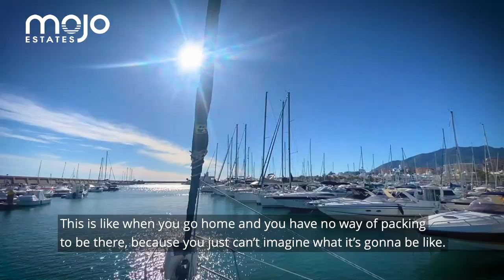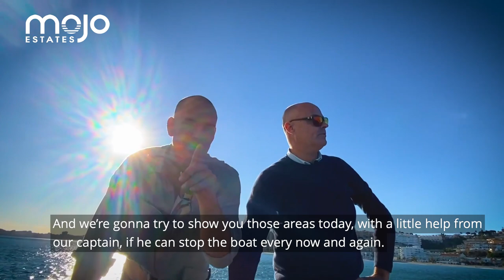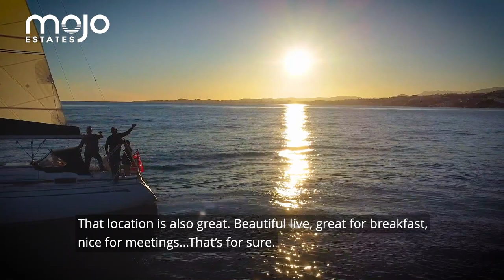Why do most people choose to live in the Benalmadena triangle? | Boat Trip 2021 | Costa del Sol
... Where in Benalmadena is the best place to live as a resident?
 Exploring Benalmádenafrom the Sea
We sailed out with a good friend, to get a better view of the popular Benalmadena Triangle area! 😍

Higueon - Benalmadena Pueblo - Torrequebrada🔺

What does Mojo mean?

Mojo Estates is the leading agency on the Costa del Sol
The name is a contraction of our surnames MOensted and JOhansen

Mojo estates agents partner with you throughout your home search, providing their expertise and deep knowledge of the Costa del Sol real estate market to help you find a home you love.